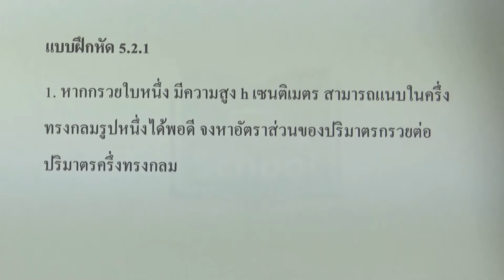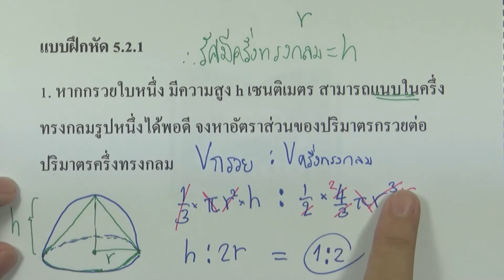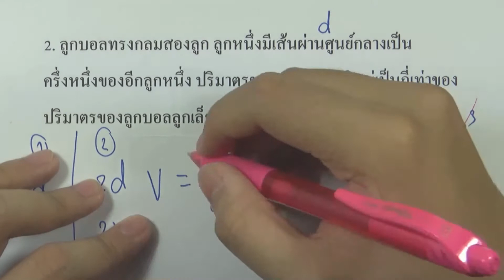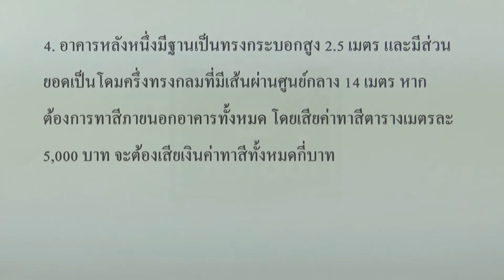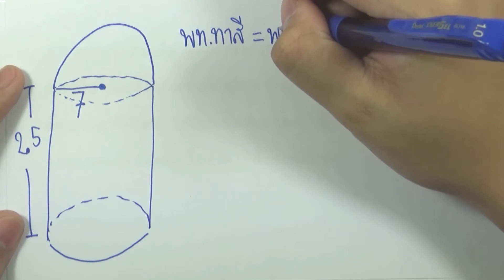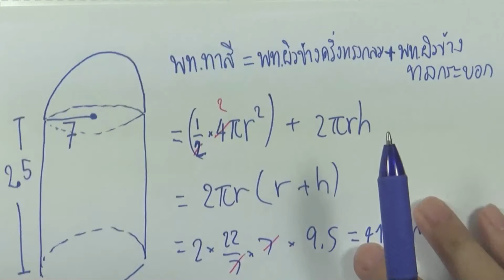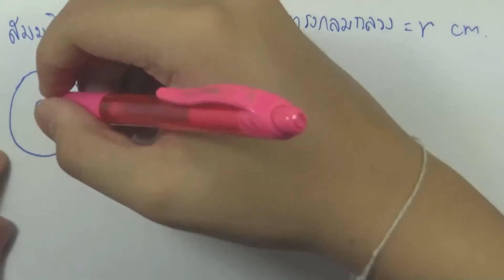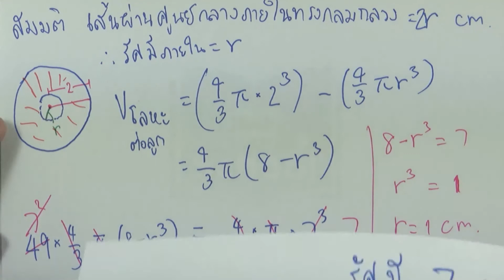พื้นที่ผิวและปริมาตร : แบบฝึกหัด 5.2.1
บท : พื้นที่ผิวและปริมาตร